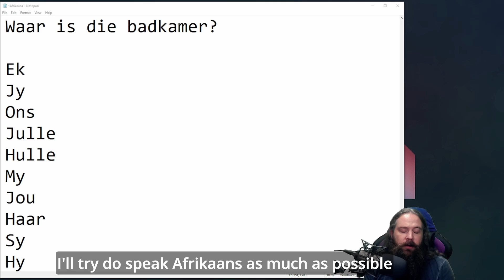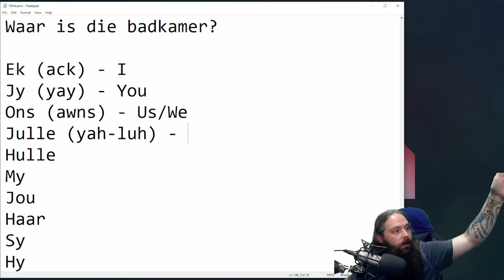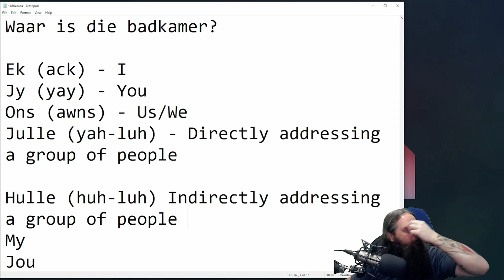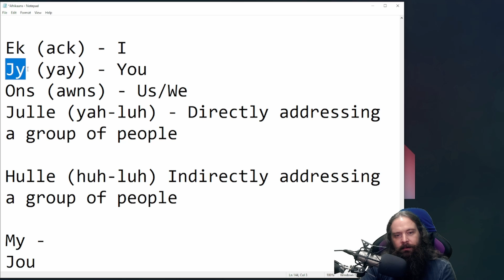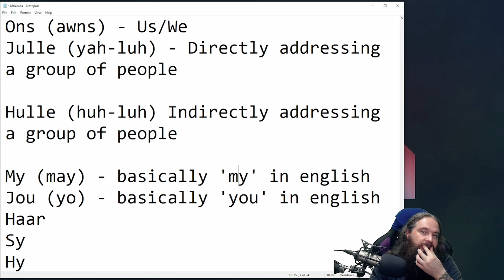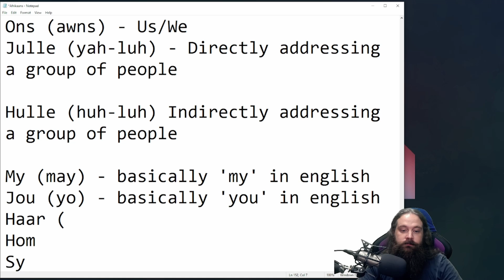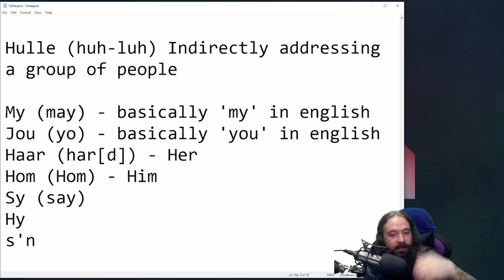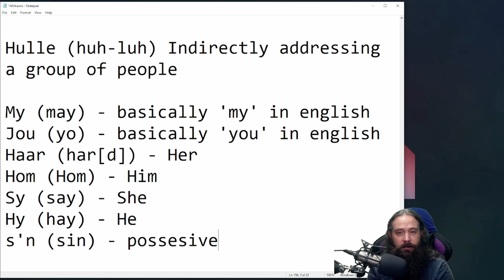Talk To Me In Afrikaans - Ack, yay, may, say